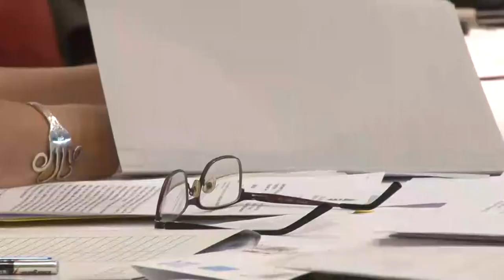20210105 kaposmenti pinter tervei